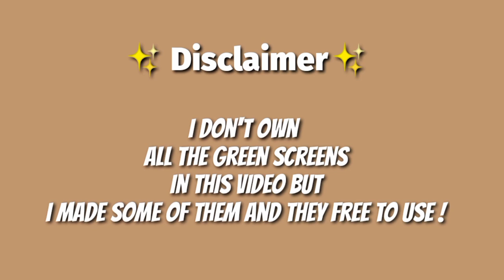Aesthetic VHS Green Screen Pack (Old film,Vintage,View finder & more !)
I do not own all the sound effects/visual effects but make some of them.